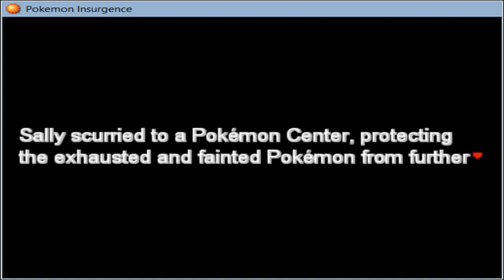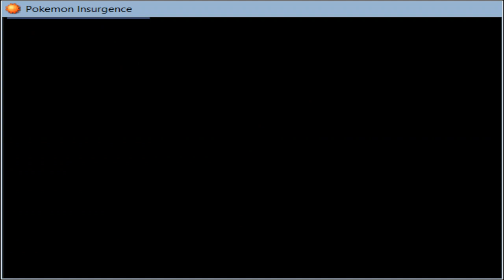Pokemon Insurgence Walkthrough part 3